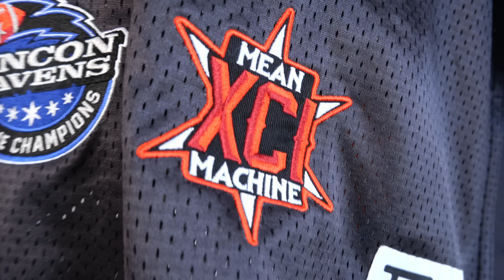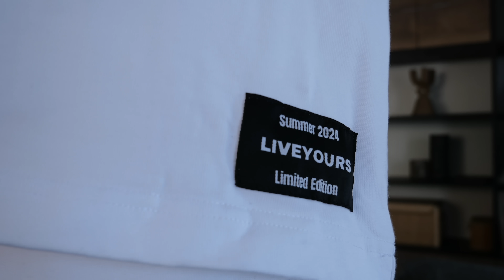MES DERNIERS ACHATS SAPPES & SNEAKERS ! #18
2 mois sans vidéo DERNIERS ACHATS, ça commençait à faire long 👀

Dans cette vidéo je vous présente toutes mes dernières trouvailles SNEAKERS & STREETWEAR ! Au programme : des PAIRES, des ACCESSOIRES (casquettes / lunettes de soleil), pas mal de CHEMISES, JERSEYS ou autres T-SHIRTS et bien-sûr des SHORTS / JORTS parfaits pour l'été ! 🛍️

Penses à donner ton avis en commentaires et à partager tes dernières pépites 💬

REJOINS LE GANG 🏴‍☠️🫂

- Chemise crop bleu marine (friperie)
- Chemise à carreaux Zara (sold out)
- T-shirt manches longues 99Based (sold out)

- Jort 99 Based (sold out)

ACCESSOIRES 🕶️
- Casquette Halia Aterlier (sold out)
- Bonnet ASOS (sold out)

Musique : Toosii x Rylo Rodriguez Type Beat - 150 BPM - Key D Major